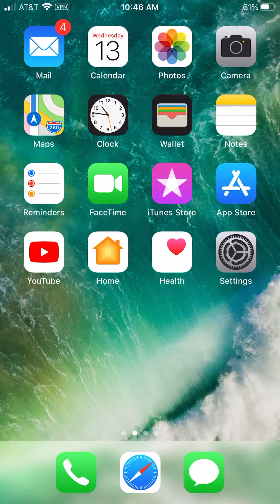Terça-feira 5/12:/20 relâmpago Galatas 6